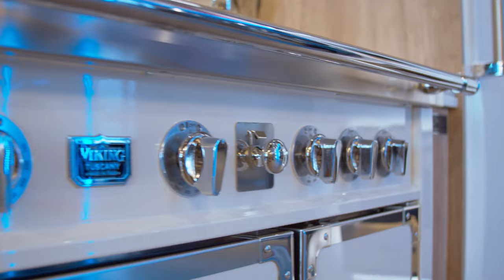Viking 48 inch Tuscany Dual Fuel Range- TVDR4804GAW | Marsillios Appliance TV & Barbeque CT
This range is a complete showstopper! The Viking 48 inch Tuscany Dual Fuel Range comes with hi-power burners that provide fast boil times and a gentle simmer ranging from 8,500 BTU up to 20,000 BTU. From top to bottom, this Viking range is super elegant and will look amazing in your home.

View More info on this unit by visiting the Viking Page on our

Marsillios Appliance, TV & Barbecue has been providing white glove service to residents of Fairfield County CT, and beyond since 1948! We will price match any competitors price and look forward to earning your business.

where you can shop and order online.
We are located at 2031 Black Rock Turnpike, Fairfield CT 06825.

-We are the appliance experts-